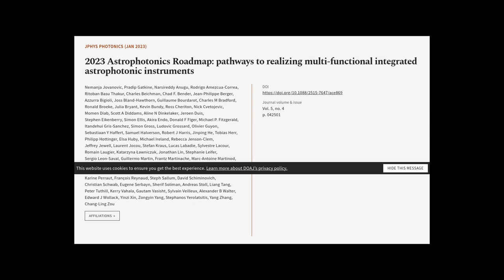2023 Astrophotonics Roadmap: pathways to realizing multi-functional integrated astrop... | RTCL.TV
### Keywords ###

### Article Attribution ###
Title: 2023 Astrophotonics Roadmap: pathways to realizing multi-functional integrated astrophotonic instruments
Authors: Nemanja Jovanovic, Pradip Gatkine, Narsireddy Anugu, Rodrigo Amezcua-Correa, Ritoban Basu Thakur, Charles Beichman, Chad F. Bender, Jean-Philippe Berger, Azzurra Bigioli, Joss Bland-Hawthorn, Guillaume Bourdarot, Charles M Bradford, Ronald Broeke, Julia Bryant, Kevin Bundy, Ross Cheriton, Nick Cvetojevic, Momen Diab, Scott A Diddams, Aline N Dinkelaker, Jeroen Duis, Stephen Eikenberry, Simon Ellis, Akira Endo, Donald F Figer, Michael P. Fitzgerald, Itandehui Gris-Sanchez, Simon Gross, Ludovic Grossard, Olivier Guyon, Sebastiaan Y Haffert, Samuel Halverson, Robert J Harris, Jinping He, Tobias Herr, Philipp Hottinger, Elsa Huby, Michael Ireland, Rebecca Jenson-Clem, Jeffrey Jewell, Laurent Jocou, Stefan Kraus, Lucas Labadie, Sylvestre Lacour, Romain Laugier, Katarzyna Ławniczuk, Jonathan Lin, Stephanie Leifer, Sergio Leon-Saval, Guillermo Martin, Frantz Martinache, Marc-Antoine Martinod, Benjamin A Mazin, Stefano Minardi, John D Monnier, Reinan Moreira, Denis Mourard, Abani Shankar Nayak, Barnaby Norris, Ewelina Obrzud, Karine Perraut, François Reynaud, Steph Sallum, David Schiminovich, Christian Schwab, Eugene Serbayn, Sherif Soliman, Andreas Stoll, Liang Tang, Peter Tuthill, Kerry Vahala, Gautam Vasisht, Sylvain Veilleux, Alexander B Walter, Edward J Wollack, Yinzi Xin, Zongyin Yang, Stephanos Yerolatsitis, Yang Zhang ,and Chang-Ling Zou

### Video Timestamps ###
0:00:00 - Summary
0:01:00 - Title
0:01:07 - Tail
0:01:11 - End